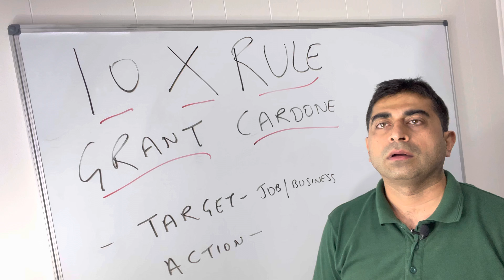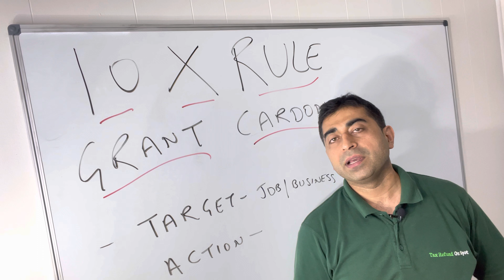10X Rule Grant Cardone: 24 Hours Fast/Quick/Same Day Tax Refund/Return, 2023 Australia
Tax Refund On Spot (Registered Tax Agent 78339009). and GET $20 in 1 Hour + 5 SECRETS to $5000 Tax Refund + FREE 12 Month Taxation advice + FREE Tax refund estimate + 1 Hour Tax refund +100% Online Service .
Tax Refund On Spot ABN:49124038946,Registered Tax Agent 78339009 Registered ASIC Agent no 31344.

📌Contact Today:
 🏣 Level 1, 6 Main Street Blacktown NSW 2148